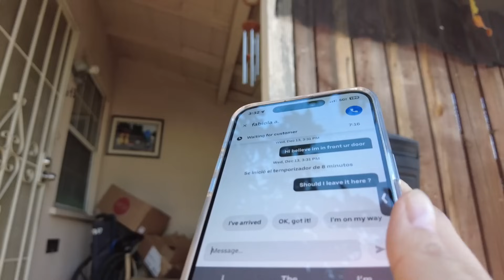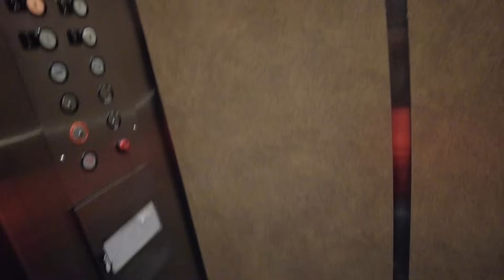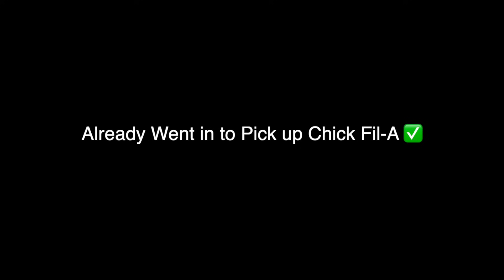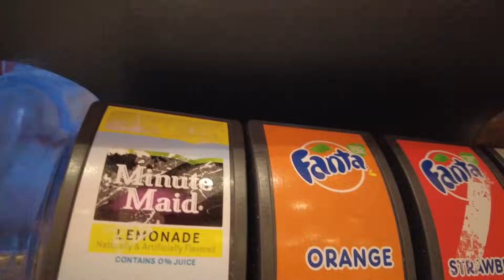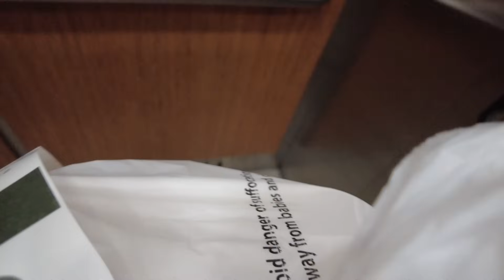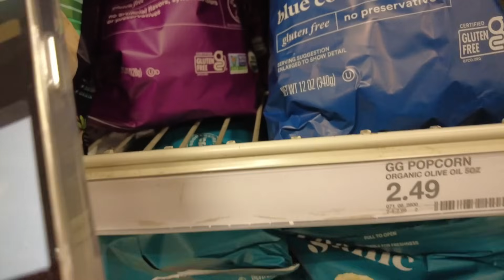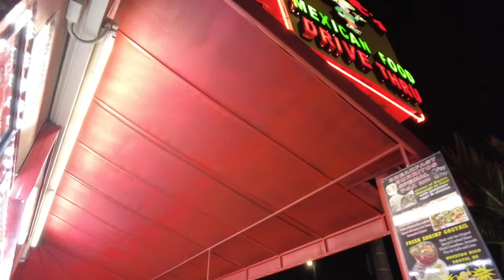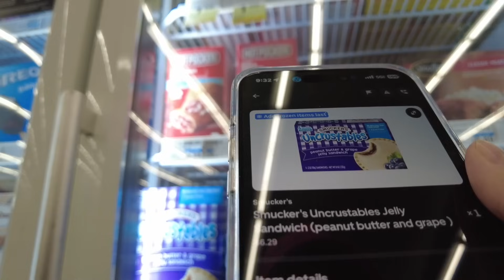Life Rant Why I deliver for Uber EATS? Am I "Wasting my future" Uber Eats Ride Along Door Dashing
Tax Service: WealthyandWiseTax.Com

~ RIDE ALONG ~ Walmart Spark Delivery! Adventures doing gig work Uber Eats driver DoorDash Ride Along How much I made? Los Angeles Dinner Shift Uber Eats. I deliver Door Dash in California Los Angeles. This is not what I expected! Multi App to make money. High pay Orders? Los Angeles Uber Eats. Door Dash Updated Completion Rate.  Delivering Uber Eats and Door Dash in California! Low Pay orders vs top dasher High Acceptance rate. Food delivery DoorDash. No Tip Orders. This is why you don't take low paying orders? Delivering Uber Eats to pay by bills! Doordash Ride along. Sunday Door Dash Dinner Food Delivery Uber Eats Driver. Door Dash Shop and Deliver Program is it worth it?  Door Dashing.

I delivered for Doordash Ride along how much did I make? Uber Eats Driver Doordash Driver ride long. High pay order Los Angeles Uber Eats. High Acceptance rate orders. How much I made delivering for Uber Eats and DoorDash. Dinner shift DoorDash Uber Eats. howtodoubereats extracash moneymakingapp sidehustle sidegig ubereats ubereatsdriver ridealong dashing doordash doordashdriver Is delivering on the food App worth it?